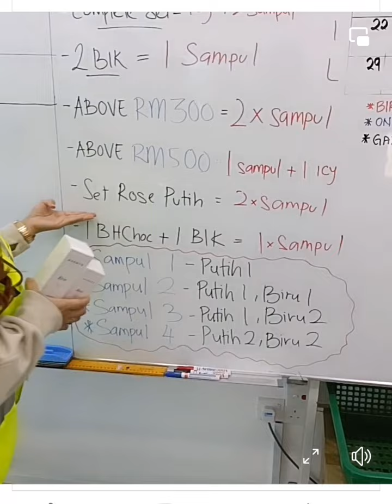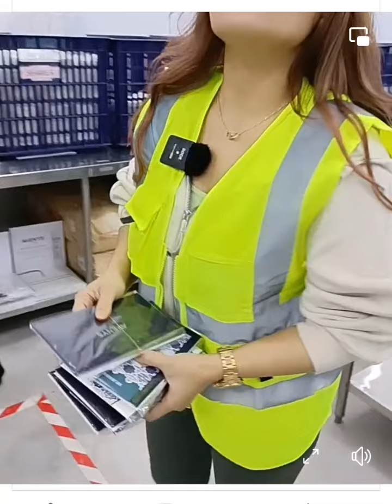Avenys First Wearhouse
"As Dealer Avenys in Singapore, I am grateful when my customers are happy with my service, especially when their enquiries and questions are answered, and they end up getting what they wished for. 🥰🫰"
Salam korang, Beli sume barang Avenys ngan Dealer Eri Avenys Singapore. Delivery charge Island wide. Discount 10%off bila korang member